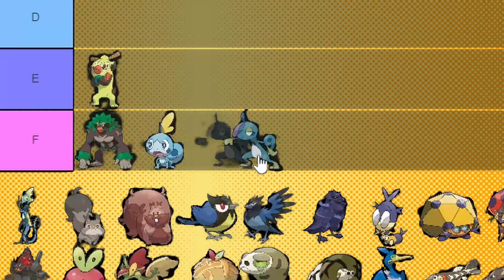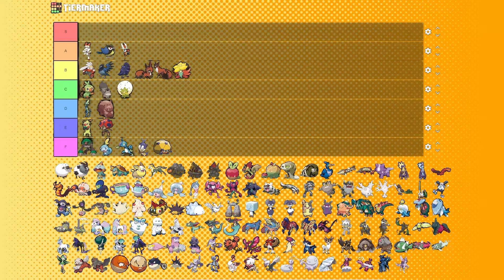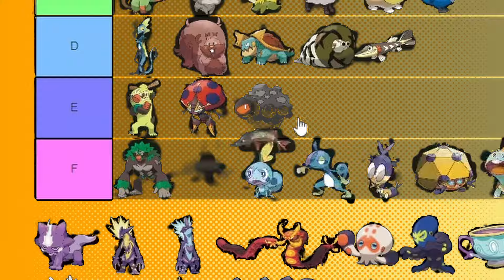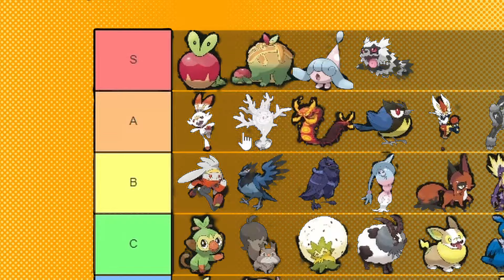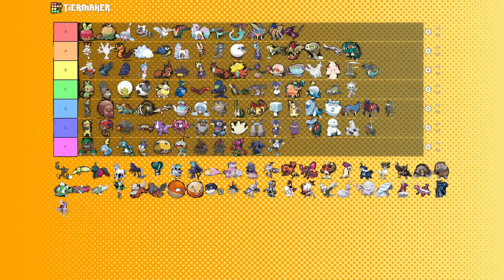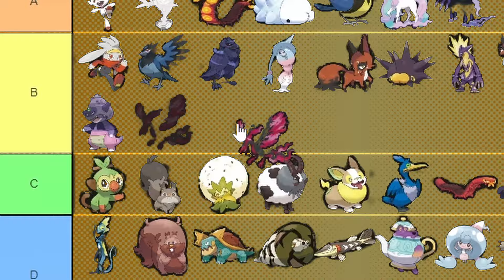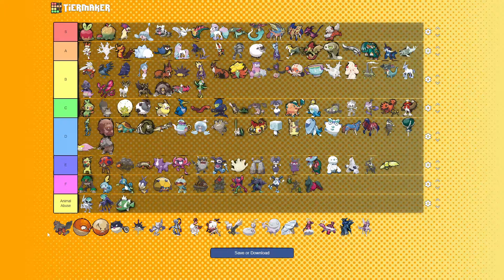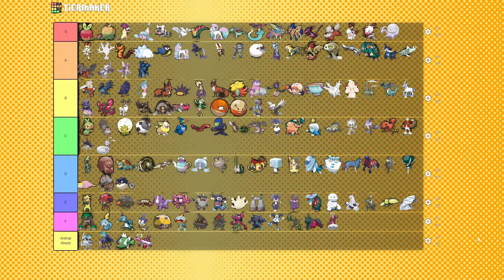Ranking ALL 145 Galar & Hisui Pokmon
2 for 1 deal